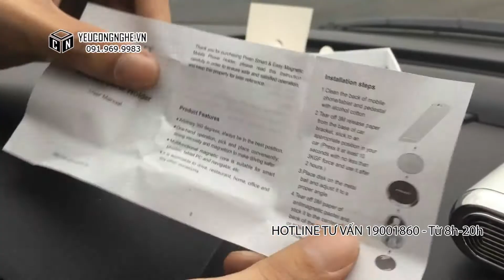giá đỡ điện thoại nam châm trên xe hơi pisen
Thông tin sản phẩm:

Hãng: Pisen
Model: MP – H01 ITAP
Kích thước: 38X38x41 mm
Khối lượng: 107g
Dùng cho điện thoại
Chất liệu: Kim loại
Sản phẩm gồm: Giá đỡ, miếng dán 3M, miếng dán kim loại trên điện thoại

** Đặt mua hàng:
Cách 1: Nhấn vào chữ MUA HÀNG trên mỗi đường link sản phẩm của

*** Thanh toán:
Cách 1: Thanh toán trực tiếp khi mua hàng tại showroom
Cách 2: Thanh toán trực tiếp khi nhận hàng (phí 20k tại nội thành HN, 30k tại ngoại thành HN, 100k nếu ở các tỉnh, thành phố khác)
Cách 3: Thanh toán qua ngân hàng trước và nhận hàng sau 1-3 ngày (phí 50k)

Yêu Công Nghệ - chuyên thiết bị công nghệ số độc đáo.